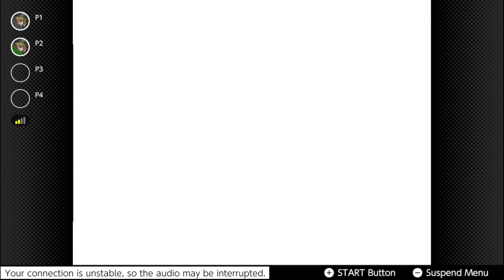Dr Mario 64 w/ Anthony: At least one of us is alright.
Friends in the video:
Anthony